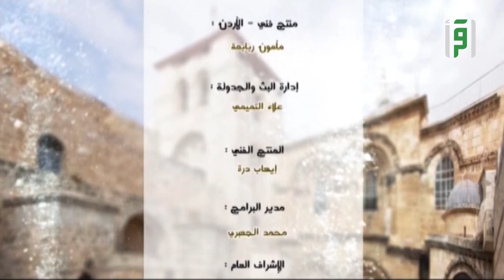قرية النبي صموئيل || معالم مقدسية